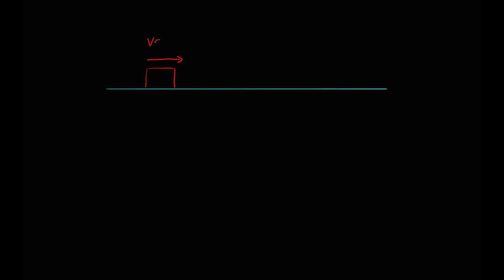Newtons første lov - (Fysikk, Kraft og Bevegelse)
Newton ga oss en god del kunnskap om hvordan universet fungerer. Blant annet så argumenterte han for at legemer har en tendens til å ville beholde sin nåværende fart, med mindre de påvirkes av krefter utenfra.